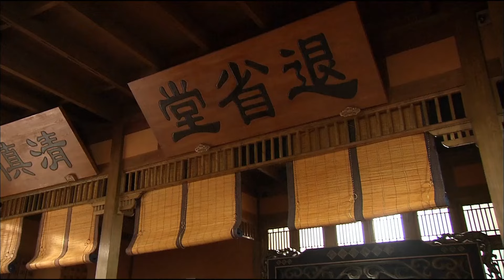好看的古装剧【情妃传】18丨江南美人胡杏儿被献入宫中，成为野心藩王眼线，昏庸皇帝吴孟达三千宠爱予她一身，却不知君王楼台已岌岌可危......（吴孟达、胡杏儿）